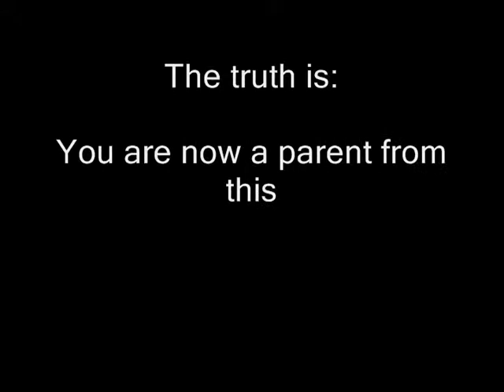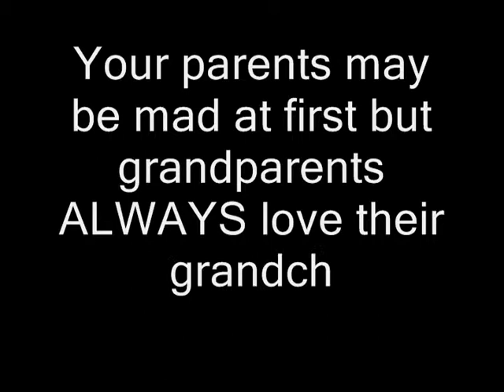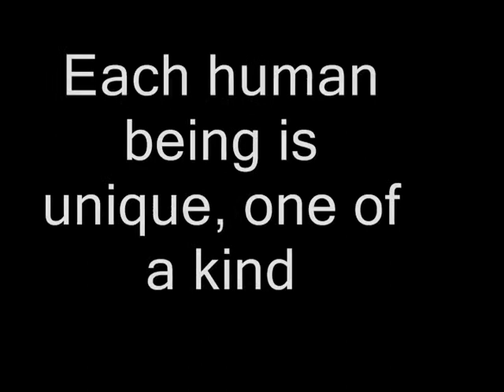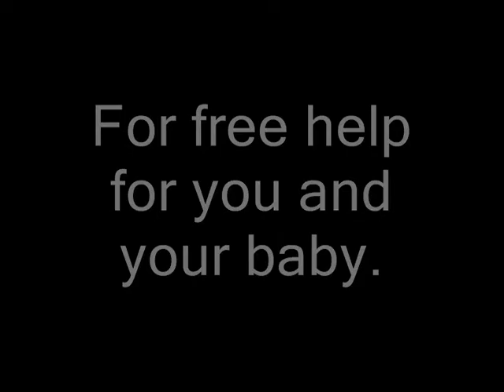Pregnant and need help?